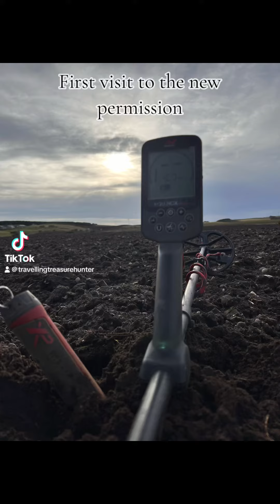Hammered Time Metal Detecting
First swinging session on my permission & it didn’t disappoint 😁